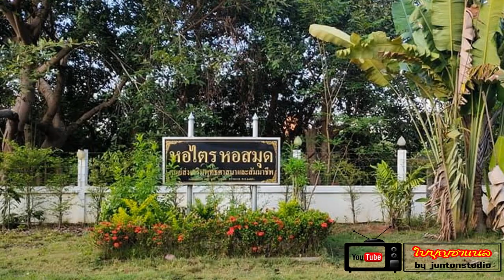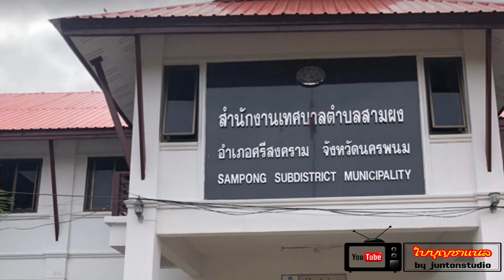ความเป็นมาของบ้านสามผง ชุมชนเศรษฐกิจใหม่ จ นครพนม